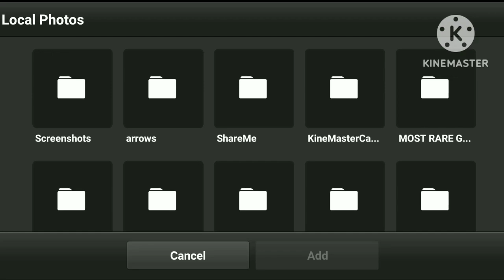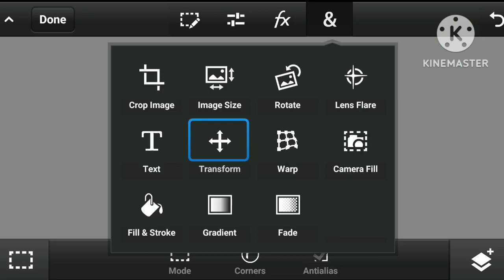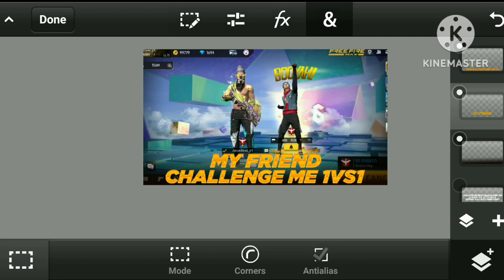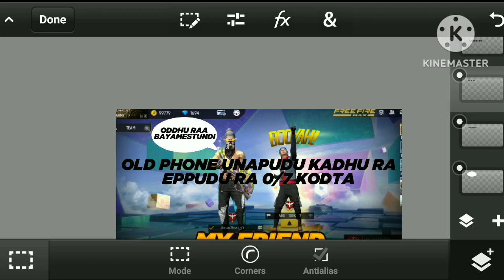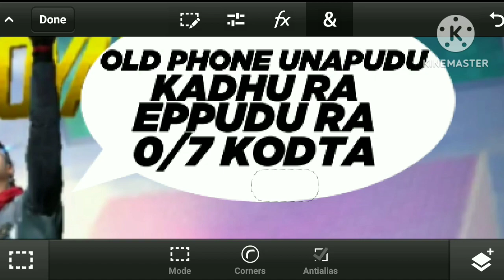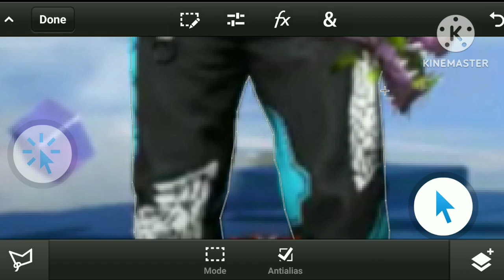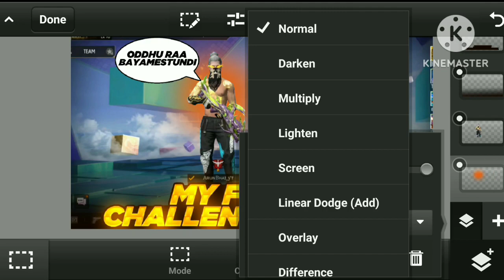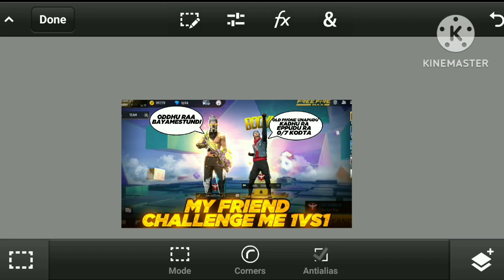MAKE THIE UNIQUE THUMBNAIL WITH UNIQUE TEXT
Free Fire Thumbnail Background Pack 🔥| free 2use | High Quality Thumbnail Pack 🥵

YOUR QUERIES 😎
Rarest Thumbnail Pack free fire
free2use Thumbnail Pack direct Link No Password
free fire thumbnail presets 2023
free fire thumbnail plp ff thumbnail pack
free to use thumbnail pack
free fire thumbnail pack 2023
unique free fire thumbnail pack 2023
GFX pack 2023
premium thumbnail pack
unique thumbnail pack free fire
free fire most used background
thumbnail pack free to use thumbnail pack
free fire thumbnail pack
no text background pack 2023
bgmi background thumbnail pack
graphics pack
free fire thumbnail background pack
gaming thumbnail background pack
best backgrounds thumbnail pack
skylord thumbnail background pack
skylord bg pack
skylord thumbnail bg pack
unique thumbnail background pack no password
Free2use bg pack no password
big creators most used thumbnail background pack
ff thumbnail bg pack
ff new and rare background pack giveaway most rare background pack
100+ Rare background pack
How To Make Live Stream Thumbnail Like Classy ff
Make Free Fire Live Thumbnail in Android
make classy ff new video thumbnail tutorial
thumbnail like classy ff make live streaming thumbnail of free fire
free fire live streaming thumbnail
how to edit thumbnail like classy ff classy ff new video thumbnail tutorial
best free fire 3d render in high quality
new rare 3d renders pack 3d render pack free fire
free fire best 3d render pack
most unique 3d renders of free fire
free fire best 3d render for thumbnail
best action 3d renders pack free fire in 2022
how to make 3d renders latest 3d render pack
free fire HD renders pack how to edit character like ruok ff thumbnail
top hd 1k+ render pack 2022
hd render pack for android new Unique Renders pack free fire
free fire Renders in High quality
how to make free fire montage thumbnail like ng maxa
Alone boy ka jasa thumbnail kase bnaye
Pagal M10 jasa thumbnail kaise banaye
how to make thumbnail like ruok ff
how to make free fire trending montage thumbnail
Gfx Pack for ps cc
Gfx pack for photoshop
free fire Gfx pack for android
how to edit montage like pagal m10 and Zerox ff
how to make cartoons character like ruok ff in ibis paint x
ruok ff character for thumbnail
how to edit thumbnail like ruok ff
thumbnail pack free fire